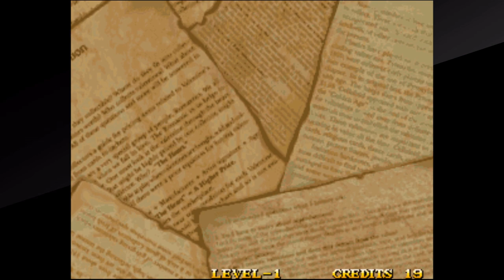Short Games Magical Drop 3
Games you can beat in a few hours.